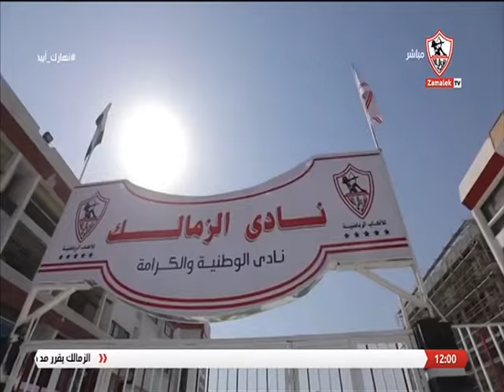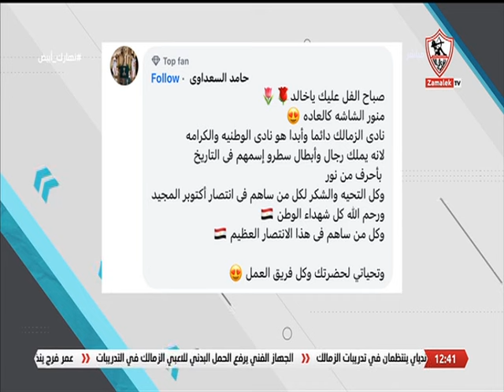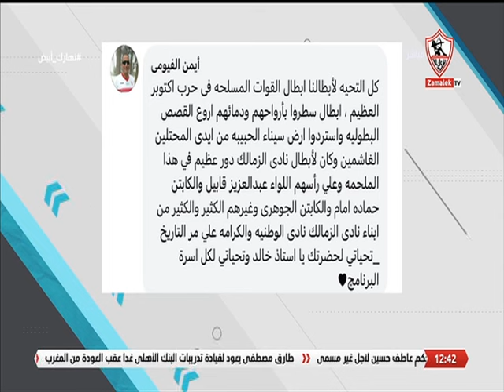نهارك أبيض - حلقة الأحد مع "خالد غانم" 6/10/2024 - الحلقة الكاملة